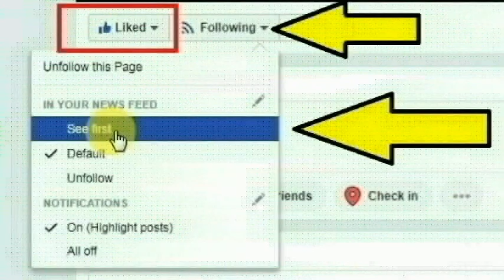காஞ்சிபுரம் மாவட்டம், மரக்காணத்தை சேர்ந்தவர் ஜெயலட்சுமி செய்ததை பாருங்க | Thoothupura